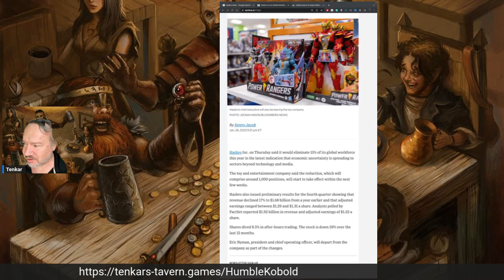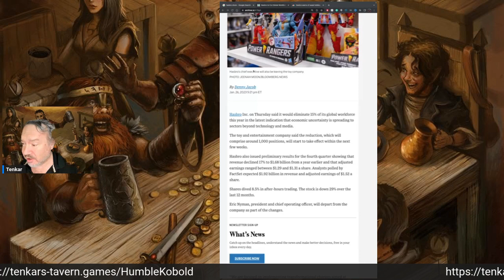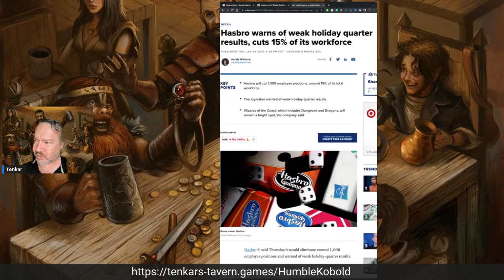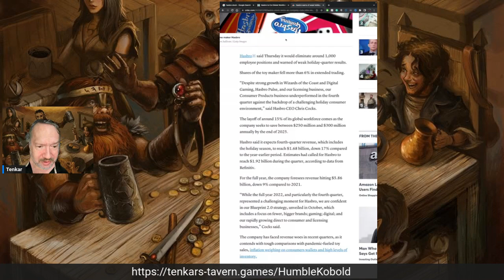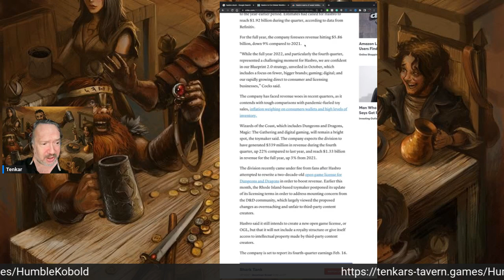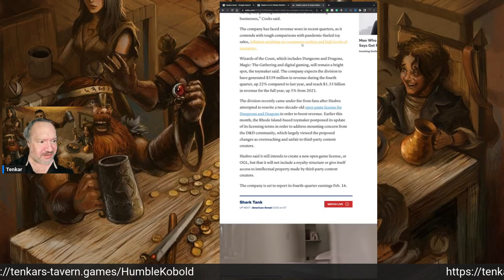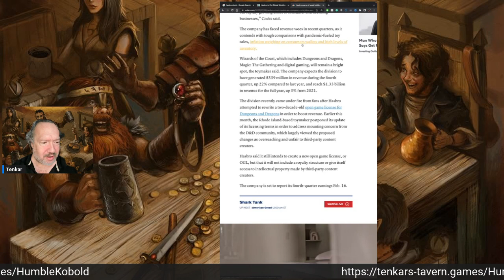Hasbro to Cut 15% of Workforce, 1000 Workers, Warns of Weak Holiday Quarter Results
Things are not looking up for Hasbro